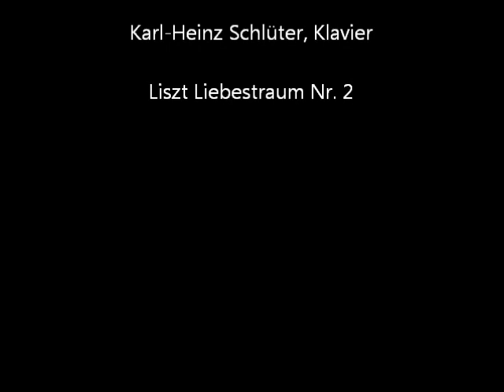Liszt Liebestraum Love Dream No. 2, Karl-Heinz Schlüter - Klavier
Franz Liszt (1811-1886) Liebestraum - No.2 S.541/2 - Gestorben war ich
KARL-HEINZ SCHLÜTER, KLAVIER
Schallplatten-Aufnahme

"Unter den vielen jungen Pianisten, die ich in den letzen Jahren kennen lernte, ist Karl-Heinz Schlüter als eine der markantesten Begabungen und interessante Persönlichkeit bemerkenswert."
(Walter Gieseking)

"Karl-Heinz Schlüter hat auf mich immer einen großen Eindruck gemacht!"
(Maestro Arturo Benedetti Michelangeli, Bozen 1952)

Karl-heinz Schlüter wurde 1920 in Torgau an der Elbe geboren. Schon als Elfjähriger erregte er in öffentlichen Konzerten mit Webers Rondo brillant und Mendelssohns Rondo capriccioso bei Presse und Publikum größtes Aufsehen.

1931 bis 1937 studierte er in Hannover bei Prof. Krasselt und Clara Spitta, anschließend bis 1940 an der Musikhochschule in Berlin bei Prof. C. A. Martienssen. Sein Konzert-Examen bestand er "mit Auszeichnung" und in der Berliner Presse hatte er sich "in Beethovens G-Dur Klavierkonzert mit seinen 20 Jahren als ein durchaus fix und fertiger Pianist größten Stils vorgestellt."

Es folgten 7 Jahre (bis 1947) als Soldat und Kriegsgefangener. Danach vervollkommnete er sich in der Meisterklasse von Prof. Walter Gieseking und wurde Dozent an der Nordwestdeutschen Musikakademie Detmold.

1949 erhielt er den CHOPIN-Preis Berlin/Warschau, 1950 den BUSONI-Preis in Bolzano (Italien). Es folgten Konzerte mit namhaften Orchestern und Dirigenten, u.a. Heger (Symphonie-Orchester des NDR Hamburg), Abendroth (Leipziger Symphonie-Orchester), Lehmann (Bamberger Sinfoniker), Bour (SWF- Orchester), Schüchter (NWD Philharmonie), Albert (Münchner Philharmoniker) im In- und Ausland.

Seine pädagogischen Tätigkeiten als Dozent führten ihn von der Musikschule Braunschweig, über das Konservatorium Osnabrück und Nürnberg zu der Universität in Würzburg (von 1985 bis 1988). Außerdem war er ein gefragtes Jurymitglied bei nationalen (z.B. "Jugend musiziert") und internationalen Klavierwettbewerben (z.B. Int. Chopin-Wettbewerb 1955).

Mit seinem Sohn Michael Schlüter als Klavier-Duo hielt er von 1982 bis 1992 Meisterkurse in Würzburg ab. Es gibt zahlreiche Platten- und CD-Aufnahmen.

Am 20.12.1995 verstarb er in Würzburg.